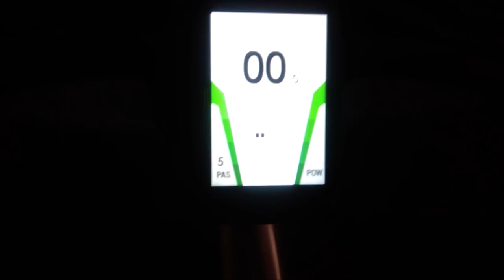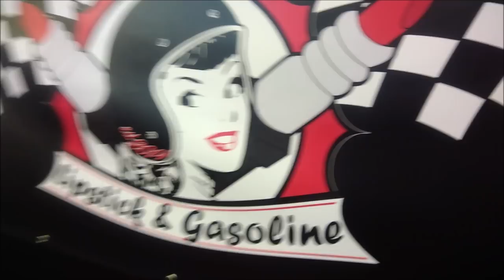Intermot 2018 - Teil 3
Mit einem Besuch bei dem Pilotprojekt Ladies@Intermot

Du möchtest Infos zu Touren und Abenteuern?

🏍️  CU  🏍️